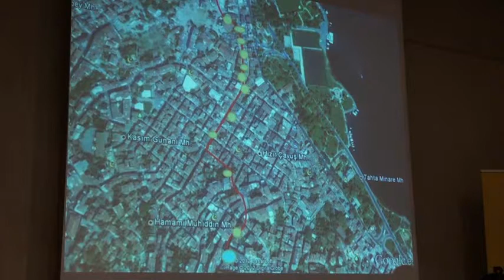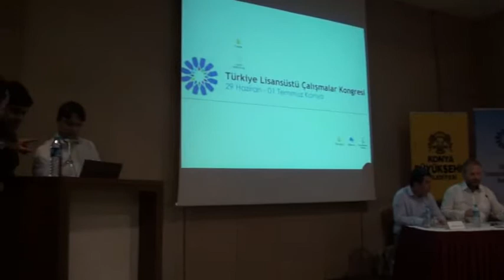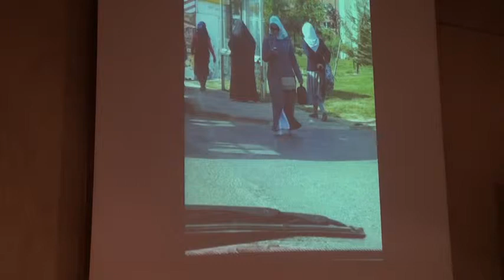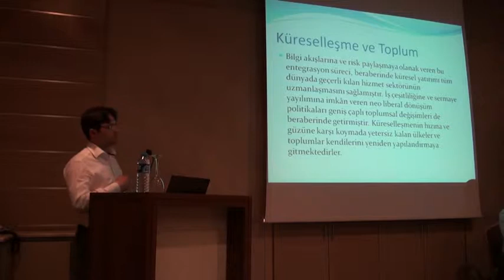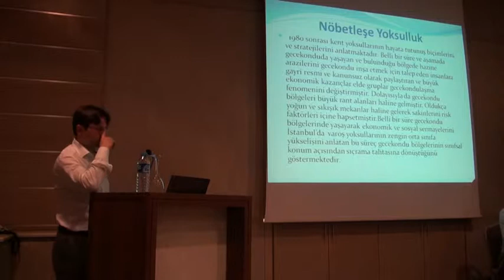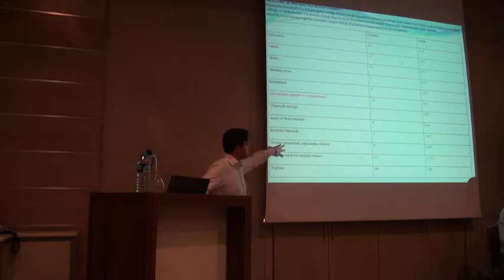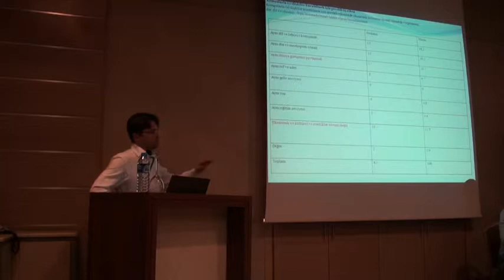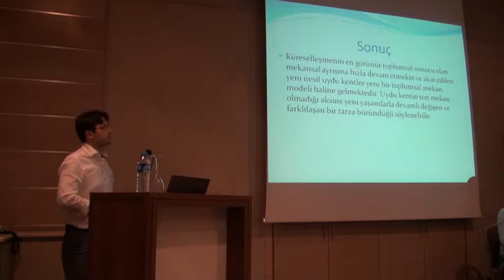I. TLÇK | 2. Oturum | Dışlanma, Ayrışma ve Kentsel Hak ve Adalet Tartışmaları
İlmi Etüdler Derneği (İLEM)’nin düzenlediği, GLOPOL’un destek verdiği kongre, Konya Büyükşehir Belediyesi’nin ev sahipliğinde gerçekleştirildi. Kongrede, Türkiye’de yüksek lisans ve doktora düzeyinde eğitimlerini sürdüren ve son iki yılda doktora derecesi almış farklı disiplinlerden araştırmacılar bildiriler sundular. I. TLÇK’nin ikinci oturumunun başlığı “Dışlanma, Ayrışma ve Kentsel Hak ve Adalet Tartışmaları” idi.